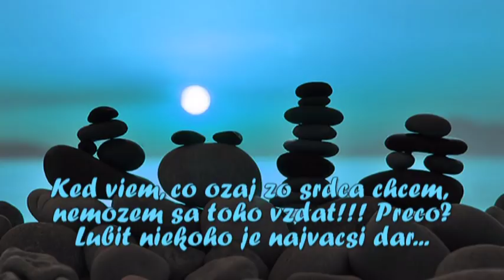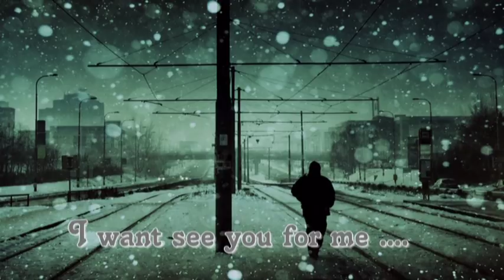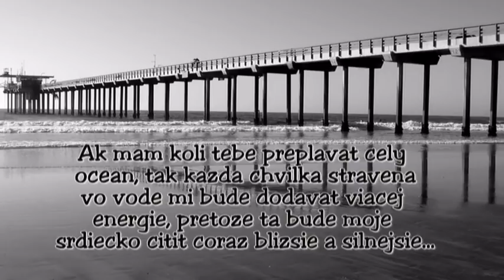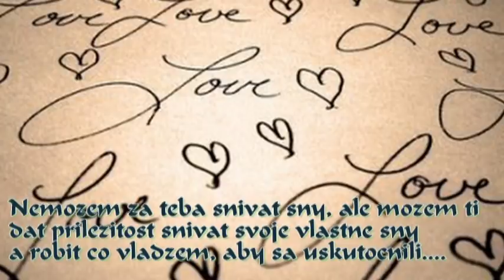Uprimnost a laska ... By Peter Balaz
Toto video je urcene pre vsetkych. Pre zalubencov, zamilovanych, ale i pre tych, ktory to stastie nemali a nemaju a po svojom boku zatial nemaju svoju vysnivanu lasku ... Toto video som hlavne stvoril pre jednu osobku, ktoru mam viac ako raad, viac rad ako svoj zivot, viac rak ako sameho seba ... Je to dievca mojho srdiecka toto je pre teba ...